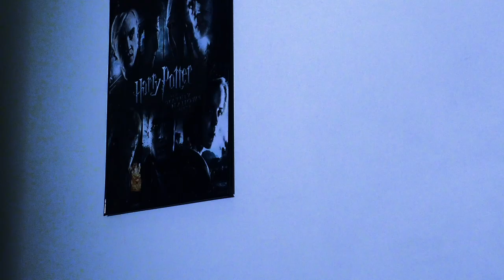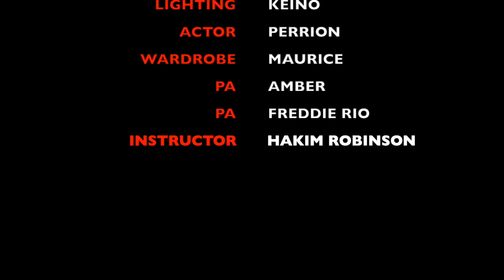“NOISE” ( A Scary Short Film ) by Major Vision Productions LLC 🎥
We are a Digital Media Film Company that film product and services for businesses looking to add value to their brand.

1.Camera / Sony a7r3
2.Camera / Sony a6400
3.Lens / Sony ( zoom ) DT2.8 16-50mm ssm
4.Lens / Sony Prime 50mm / 85mm
5.Audio /Sony directional microphone
6.Tripod / Manfrotto
7.Lights/ Neewer L660
8. stabilizer / Weebill s